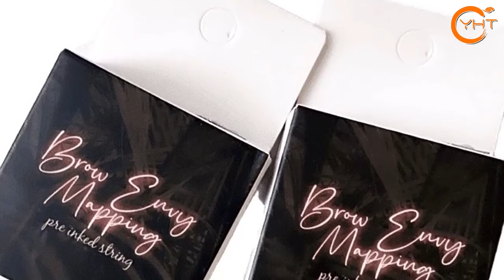High Quality 2 Colors Eyebrow Mapping String Microblading Pre Inked Mapping String Eyebrow Thread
High Quality 2 Colors Eyebrow Mapping String Microblading Pre Inked Mapping String Eyebrow Thread For Eyebrow Position.
Strong technical force has been formed during 's decades of years of development.